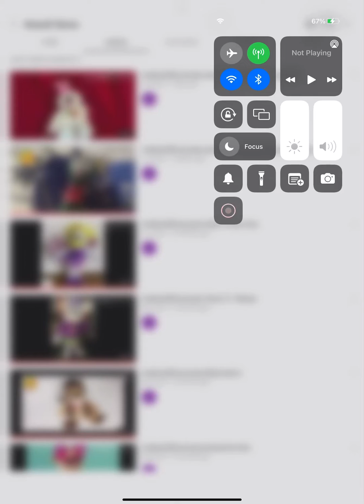From Araceli Serna